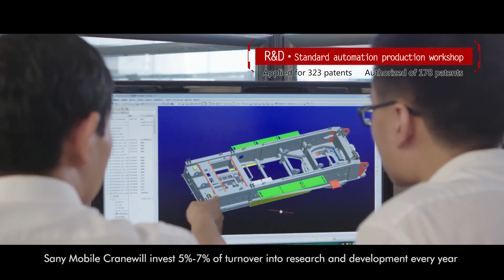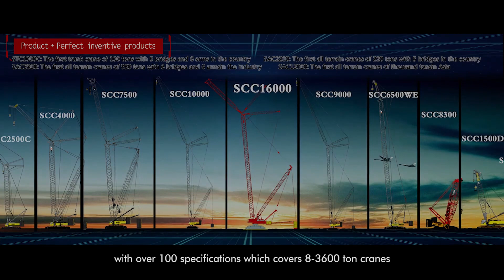Mobilné žeriavy SANY - úvod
Divízia výroby SANY Crane, je jednou z hlavných  obchodných jednotiek v SANY Group, ktorá sa špecializuje na vývoj a výrobu špičkových žeriavov.
Komplexnú ponuku tvoria kolesové žeriavy, pásové žeriavy a vežové žeriavy.
Sortiment mobilných žeriavov s nosnosťou od 8 do 2400 t dopĺňajú pásové žeriavy od 25 do 4500 t.
Ponuku uzatvárajú vežové žeriavy s nosnosťou od 6 do 185 t.
Žeriavy obsahujú najkvalitnejšie hlavné komponenty od renomovaných svetových výrobcov ako napr. motory Mercedes Benz a Cummins, hydraulika Danfoss a Rexroth, prevodovky ZF Traxon a Alisson, nápravy Kessler a pod.